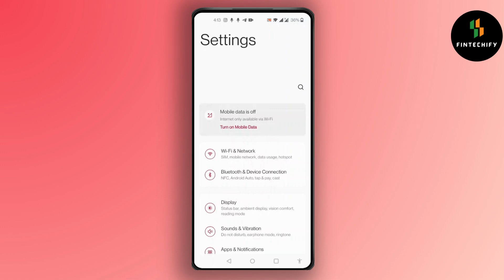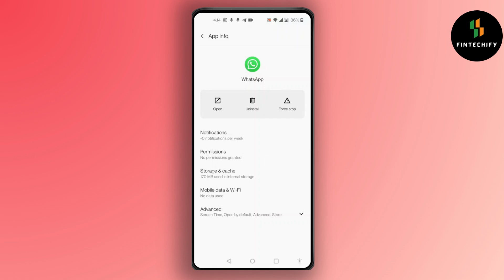WhatsApp Music Status Option Missing on Android: Here’s the Fix!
Welcome to our step-by-step guide on "WhatsApp Music Status Option Missing on Android"! If you’ve noticed that the music status feature is missing from your WhatsApp on Android, don’t worry – we’ve got the fix! In this video, we’ll walk you through simple troubleshooting steps to get the music status feature back on your WhatsApp. Whether it’s a glitch or a settings issue, we’ll help you restore this fun feature so you can share your favorite tunes with your contacts once again!

What You'll Learn:

Why WhatsApp music status is missing on Android
How to fix the missing music status feature on WhatsApp
Troubleshooting steps to restore WhatsApp music status
How to enable music sharing on WhatsApp
Quick fixes for WhatsApp glitches affecting music status
Timestamps:
00:05 Why the music status option is missing on WhatsApp
00:20 How to restore the music status on WhatsApp Android
00:40 Fix for WhatsApp music status not showing
00:55 How to enable music status feature again on WhatsApp